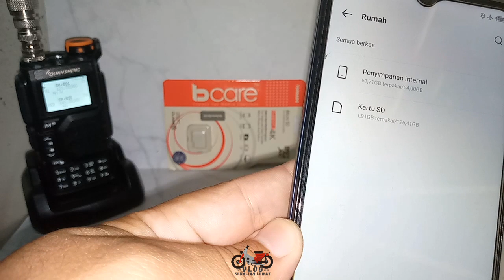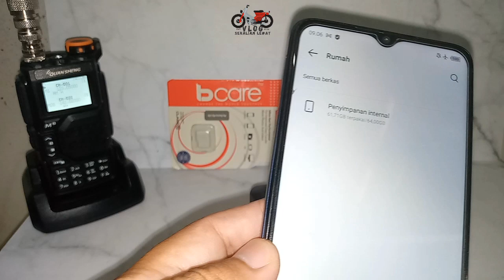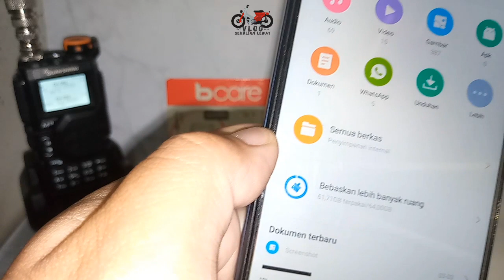Review Jujur‼️Micro SD Bcare VS Lexar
Assalamualaikum Guys

Gimana kabarnya semua? Semoga selalu diberikan kesehatan ya sehingga bisa menjalankan puasa Ramadhan dengan sempurna 🤲😊

Ini Video Review Pemakaian Selama Setahun,
Review JUJUR Pemakaian dan Pengalaman Pribadi😊

Semoga teman teman tidak mengalaminya🤲😊

Ini Link Pembelian Micro SD LEXAR ya guys

VlogSekalianLewat 😎